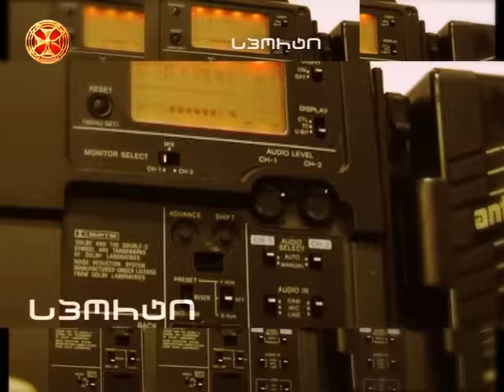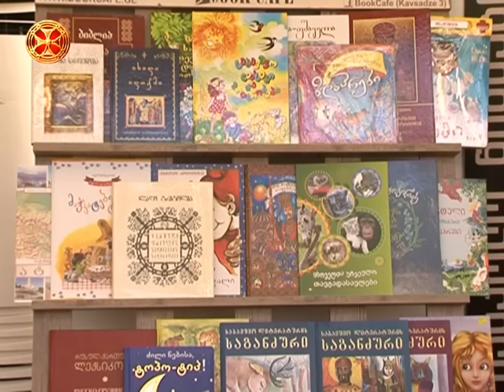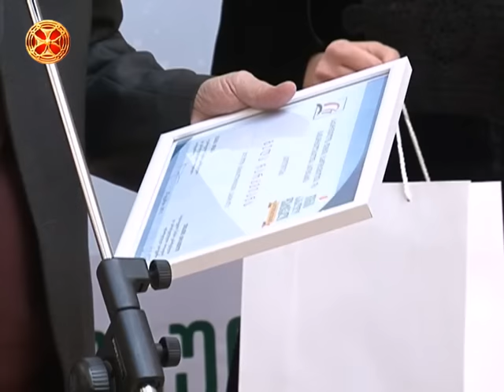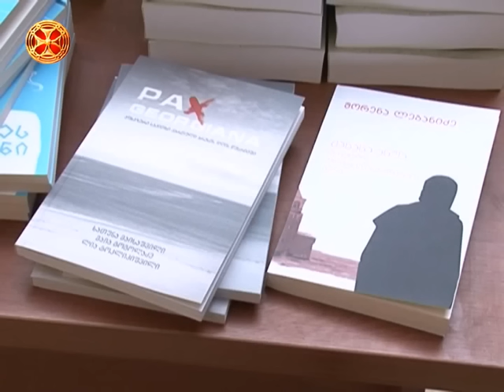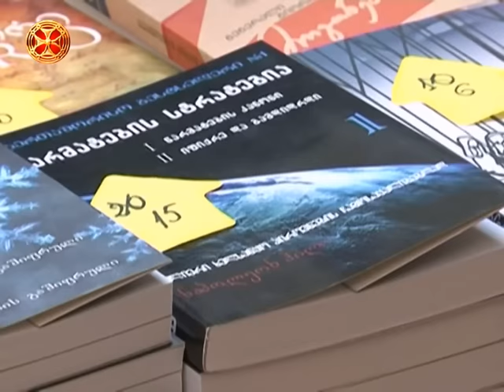სიახლენი - 25.12.2015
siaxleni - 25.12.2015